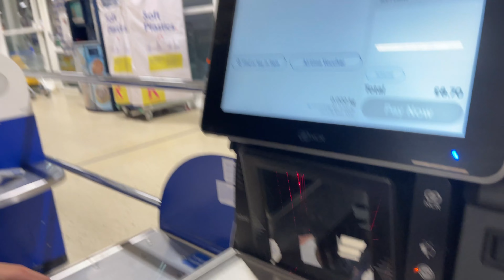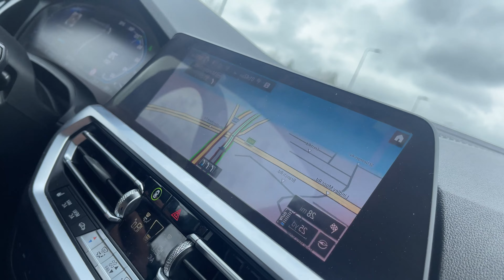Vlog 5: Ups n Downs, Bday, And a Load of Music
This is supposed to be a fitness channel i know that. More fit bits next time i promise.